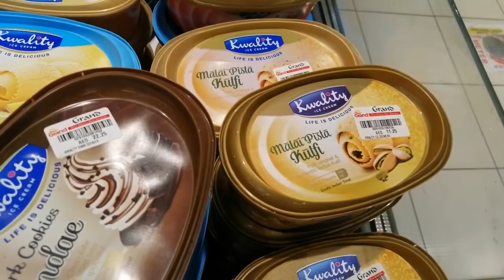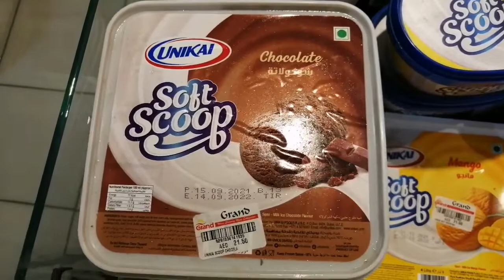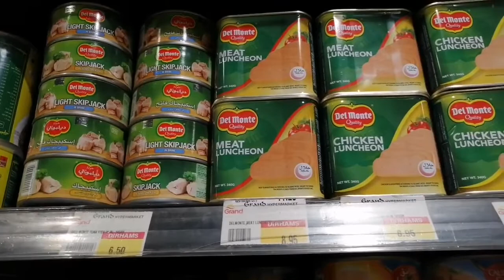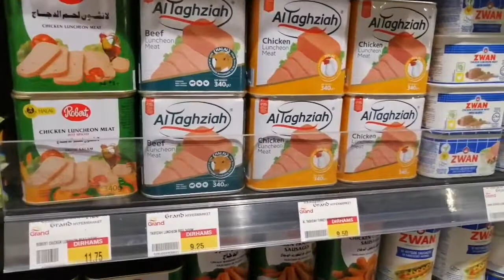عشاق الايس كريم😍ice cream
ice cream_ تشكيله كبيره من اجمل انواع الايس كريم باقل الاسعار في دبي